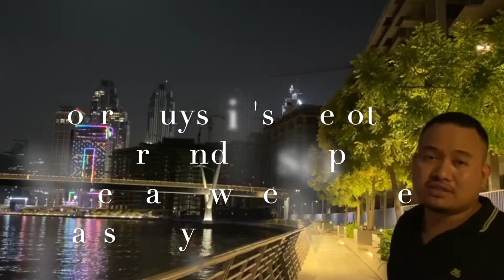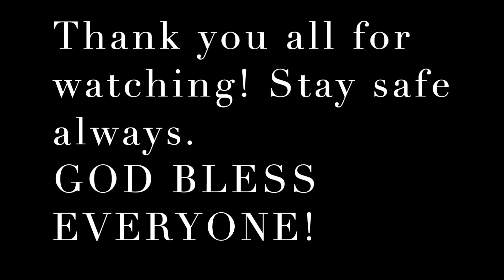Dubai Water Canal 2020 (Part 2)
We're really exhausted and sleepy as well but we have to do this or no one else will. hahahaha Turns out we've enjoyed it, an unexpected date for my wife and me under the cover of a full moon. Sweet as my Honey. Thank you all so very much. Stay safe always. GOD BLESS